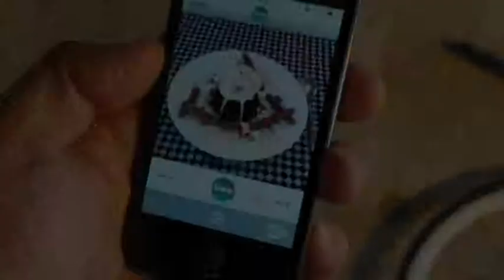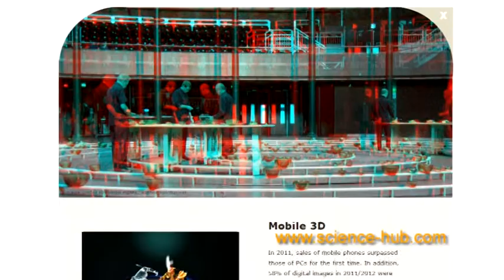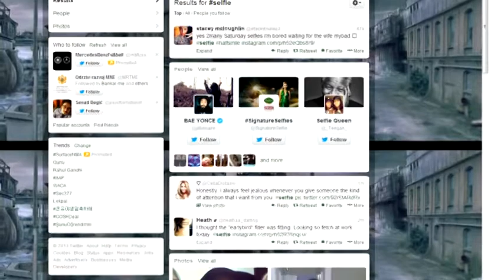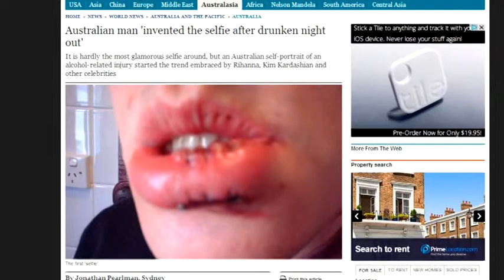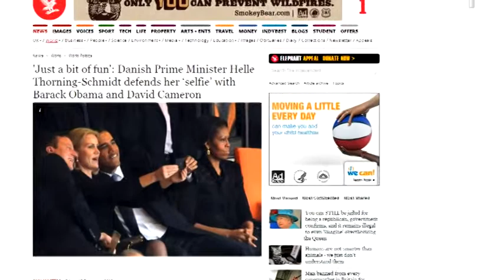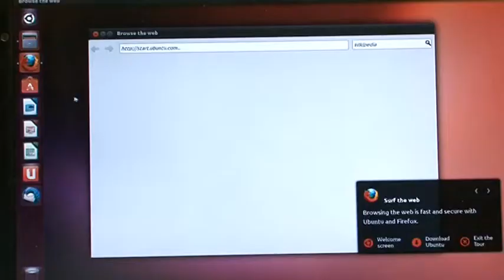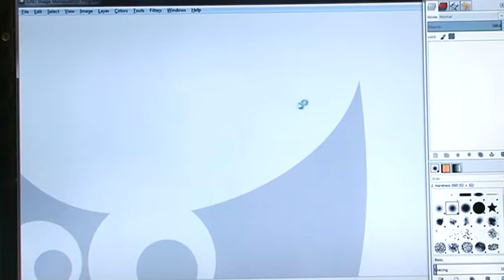SurfujPametno, S01 Ep13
SurfujPametno serijal o bezbjednosti na Internetu možete pratiti svakog utorka od 16:15h na TV Vijesti, a u 13. epizodi prve sezone saznajte sve što nijeste o znali o fotografiji

Vladimir Nedović, iz Science Hub, nas vodi u svijet 3D fotografija, prikazuje na koji način možete analizirati fotografiju uz pomoć digitalnih tehnologija i kako slika  govori više od hiljadu riječi.

Selfie je proglašena za najkorišćeniju riječ  u ovoj godini, a popularnost je pridobila upravo na forumima i društvenim mrežama. „Selfie" ili auto-portret na popularnosti dobija zahvaljujući slikama popularnih svjetskih zvijezda, a brojni video klipovi će vam pomoći kako da napravite najbolju „selfie" fotografiju. :-)

Ivan Blažević, iz kompanije Telenor, ove sedmice nastavlja sa pričom o Ubuntu softver centru, a u ovoj epizodi saznajte sve o programu za obradu fotografija GIMP za koji vam, za razliku od Photoshop-a, nije potrebna licenca.

Uživajte u novoj epizodi SurfujPametno i učinimo digitalni svijet korisnijim mjestom za sve nas!